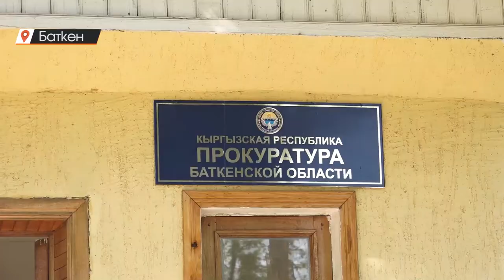Баткен прокуратурасы 38 млн сомдук иш козгоду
Башкы прокуратура Баткен областтык прокуратурасы тарабынан мамлекетке 38 млн сомдон ашуун каражат зыян келтирилген фактысын аныктаганын билдирген. Мында "Баткен облустук капиталдык курулуш башкармалыгынын жооптуу кызматкерлери тендерлердин шарттарын бузуу менен алты социалдык объекти боюнча аткарылбаган иштерге жана бүткөрүлбөгөн курулуштарга 38 миллион 114 миң 608 сомду жеке жактарга мыйзамсыз которуп жиберишип, мамлекетке өзгөчө ири өлчөмдө зыян келтиришкен",- деп жазылат билдирүүдө. Ал эми капиталдык курулуш башкармалыгы  аталган каражат дебитордук карыз экендигин, курулуш иштери бүткөрүлүүсү менен карыз жоюларын айтып чыгышты.